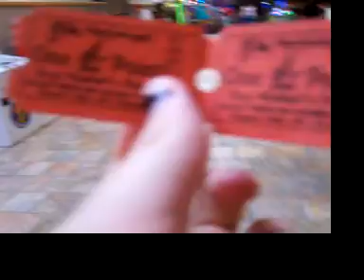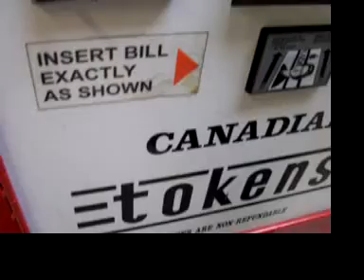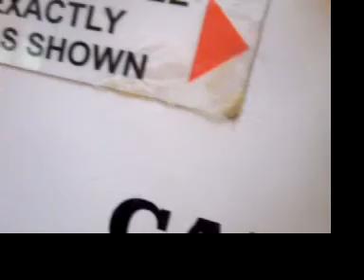me and Chris at marineland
lmao yea me and Chris at the arcade in Marineland:P